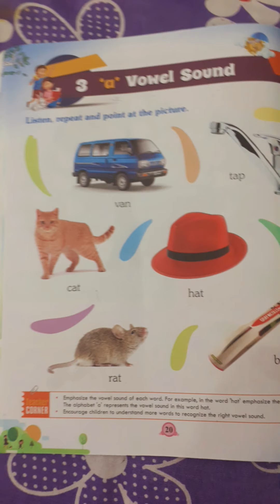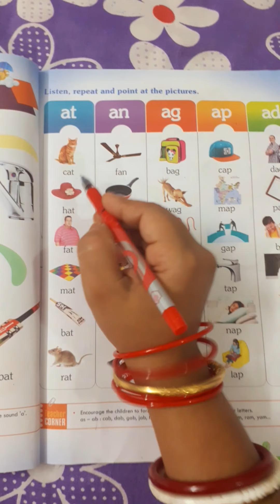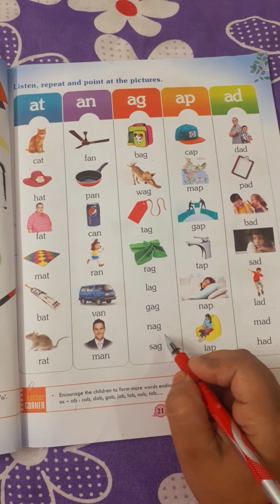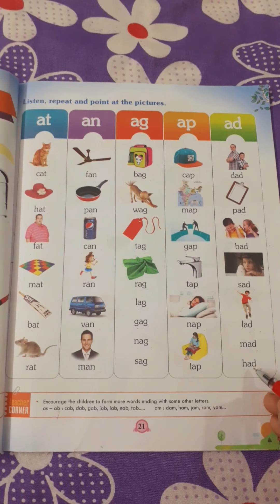Revision ,Class-L.K.G, subject- English (a vowel sound), Video number- 91